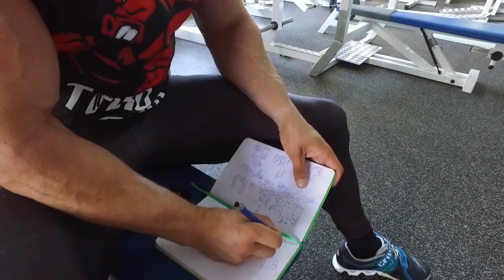Luboš Chládek - Prsa, ruce (Gymporn videolog)